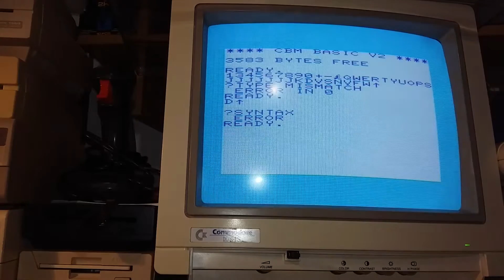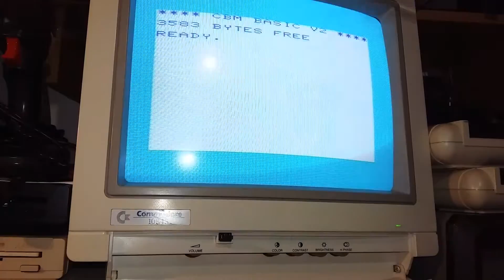Commodore Vic 20 " Recupero e restauro " 5^ e ultima parte. Rimontaggio e prova accensione.